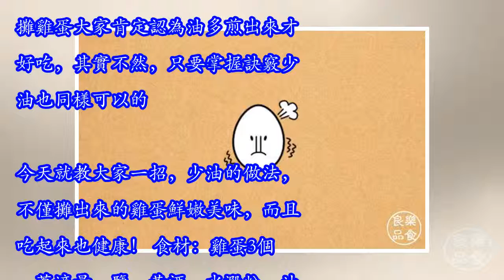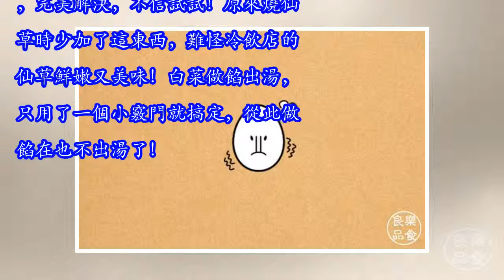誰說煎雞蛋要油多，教你一招，少油也攤出軟嫩雞蛋，不信試試！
攤雞蛋大家肯定認為油多煎出來才好吃，其實不然，只要掌握訣竅少油也同樣可以的。今天就教大家一招，少油的做法，不僅攤出來的雞蛋鮮嫩美味，而且吃起來也健康！ 食材：雞蛋3個，蔥適量，鹽，黃酒，水澱粉，油，醋做法：1.打三個雞蛋到碗里，接著放入少量的鹽，一勺黃酒，在放一勺多一點的水澱粉，這樣就少用油，不僅口感好，質感也好，注意：水澱粉一定不能多放，不然就硬了。2.用筷子或打蛋器用力把蛋攪拌均勻，直至雞蛋有粘稠的感覺即可，接著放入點蔥在攪拌均勻。3.鍋里倒少量的油，能把鍋底覆蓋住就行了，鍋拿起來輕輕搖晃使鍋壁粘上油，等油溫燒熱到六成左右雞蛋下鍋。 4.待雞蛋定型後翻另外一面，接著滴兩滴的醋，千萬不能多，這樣可以使雞蛋更嫩！等兩面熟後關火起鍋。燒魚不碎、煎魚皮不掉，只需一招，完美解決，不信試試！原來燒仙草時少加了這東西，難怪冷飲店的仙草鮮嫩又美味！白菜做餡出湯，只用了一個小竅門就搞定，從此做餡在也不出湯了！